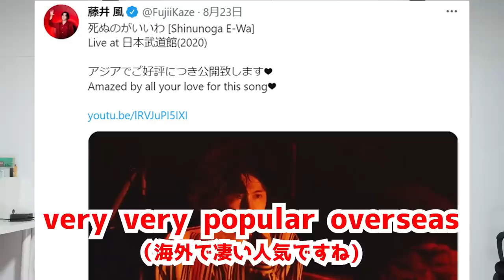Explanation about Fujii Kaze by Japanese Kazetarian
Thank you for listening "Shinunoga E-Wa"

He tried to explain Fujii Kaze.
He did his best.